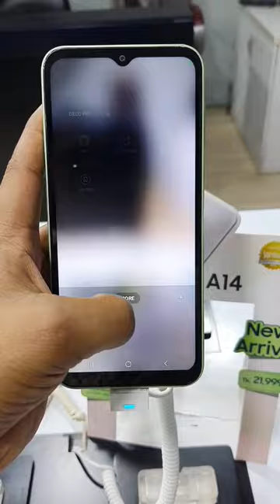Samsung Galaxy A14 50MP Wide Main Camera Test